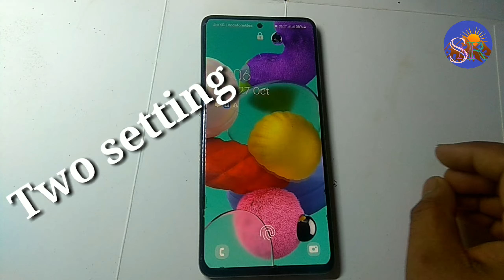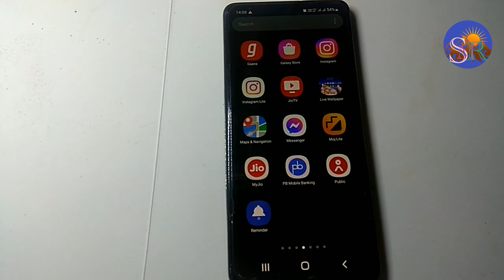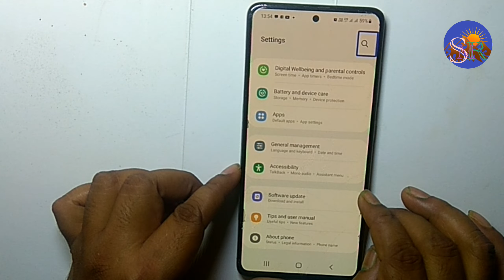Samsung Galaxy A71 5G Two Important Tips and Tricks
technical SMR

🌹🌹🌹Thanks 🌹🌹🌹

Samsung reset
 Samsung hang
Samsung touch hang
Samsung sound hang
Samsung
Samsung restart
Samsung reboot
Samsung review
Samsung screenshot
Samsung get screenshot
Samsung talkback
Samsung talkback setting
Samsung talkback disable
Samsung lcd colour change
Samsung lcd colour setting
Samsung back button
Samsung back button setting
Samsung lcd colour